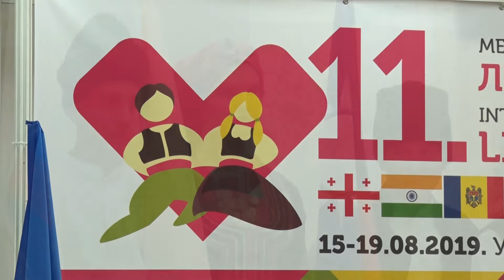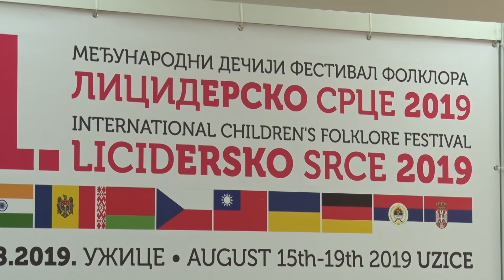Carter 007 - Licedarsko srce - Tv Ras